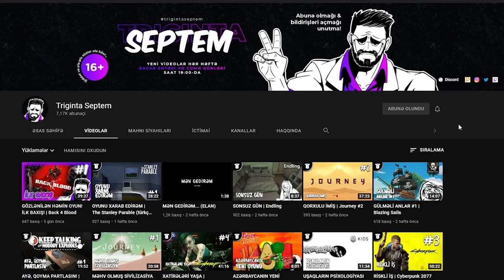SUPERGÜC VERƏN RUH | Ghostwire: Tokyo #1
Ghostwire: Tokio (PC) oyununu, hekayə modu, azərbaycanca ilk bölüm!